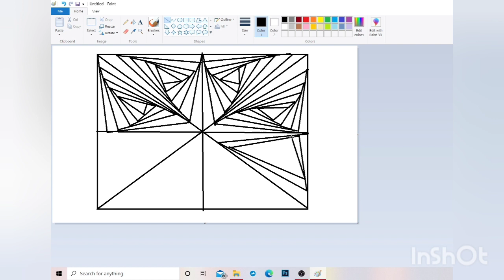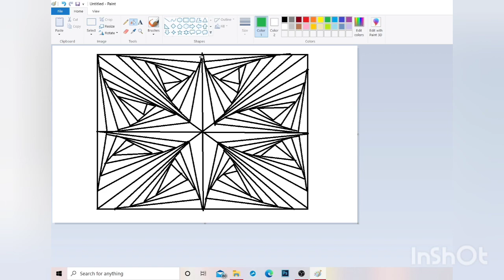Digital art on laptop in paint app/ how to draw easy art only using lines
digital art only usinging mouese in paint app... it's quiet easy and all can try🖍️💻